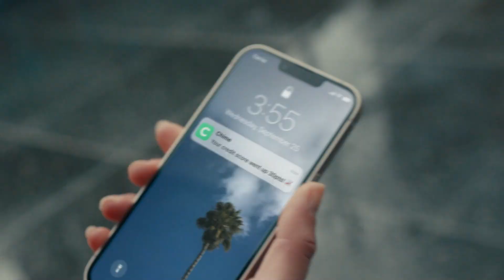Spencer Dinwiddie (30 points) Highlights vs. Phoenix Suns | Round 2 Game 7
Spencer Dinwiddie (30 points) Highlights vs. Phoenix Suns

2022 NBA Playoffs